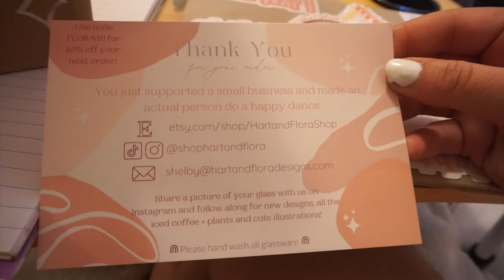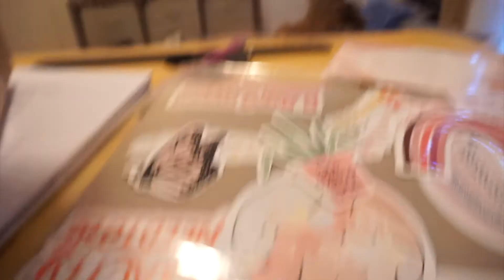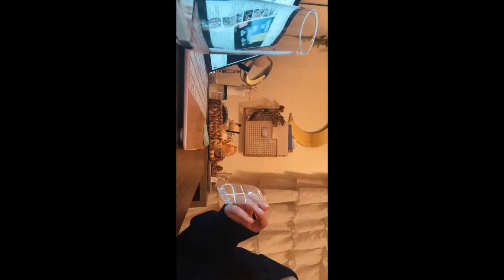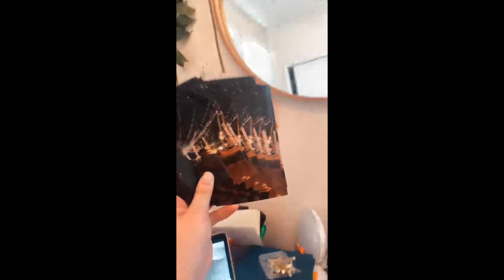Im Engaged! Wedding Planning Vlog / Milso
Hi everyone! I'm finally back and I'm engaged! Today I am showing you a montage of dress shopping, venue picking and making my save the dates!

I n s t a g r a m -  @lifewith.taylorpaige
T I K T O K - @ _taylorpaige
M e r c a r i- @taylorpaigee22 (Where I sell my clothes)